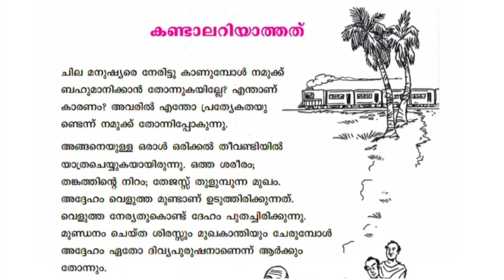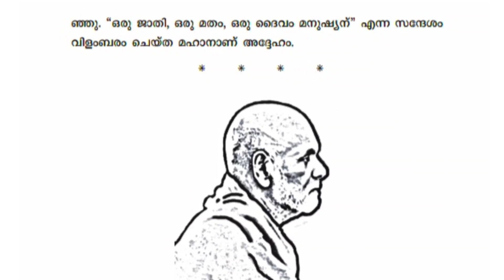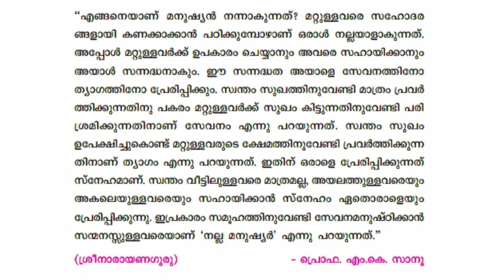Std 5 മലയാളം കണ്ടാലറിയാത്തത്, 5 Class Malayalam kanadalariyaathadh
5 Std മലയാളം കണ്ടാലറിയാത്തത്  പാഠപ്രവർത്തനങ്ങൾ, 5 Class kandaalariyathadh Activities

It Is a Std 5 മലയാളം കണ്ടാലറിയാത്തത്, 5 Class Malayalam kanadalariyaathadh
This  class have Explanation of chapter .it also have answers of all activities
This channel provide online class for students